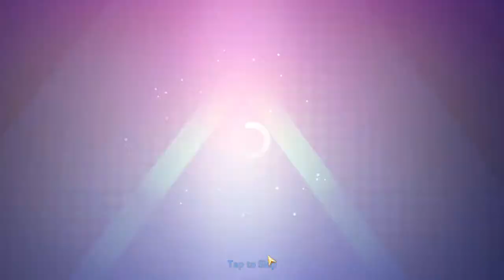Day 46 Mech Arena LIVE ! @MRRivera2480 - Mech Arena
My Discord name : Galactus Prime